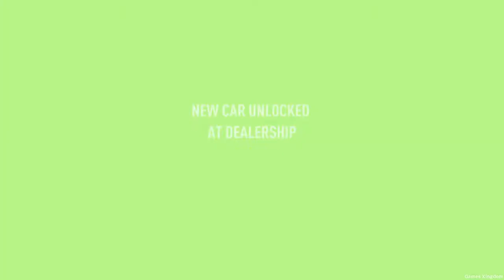Need for Speed: Payback - Mission #18 - Skyhammer